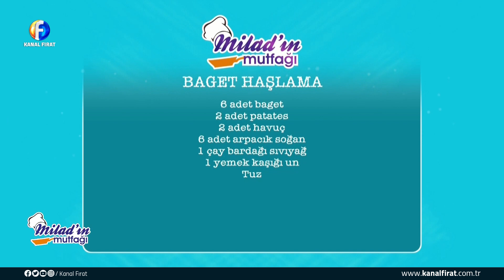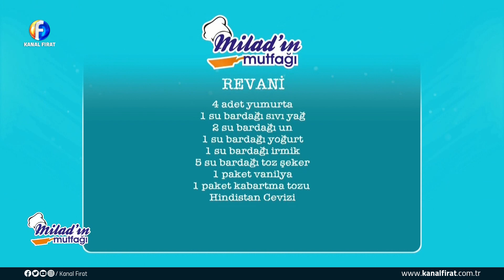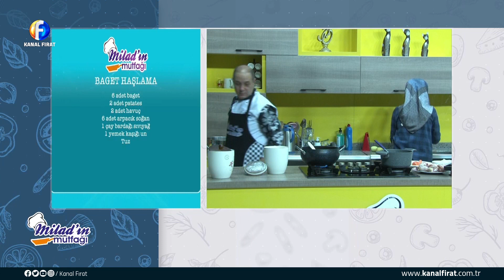Milad'ın Mutfağı Gülnur Küçük 22 03 2023